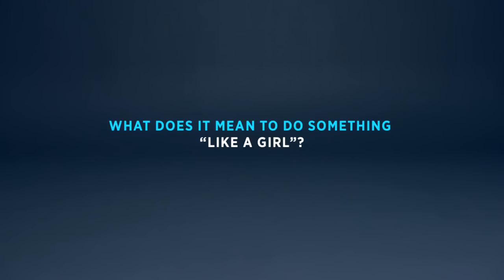Run Like a Girl - Commercial